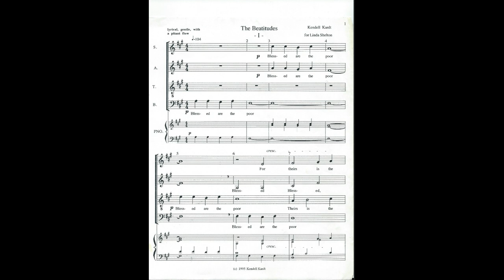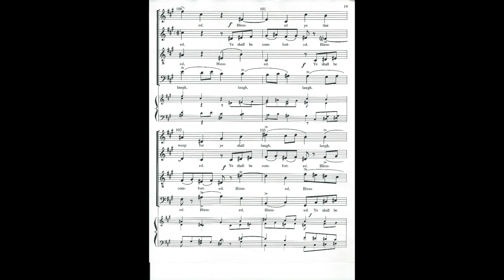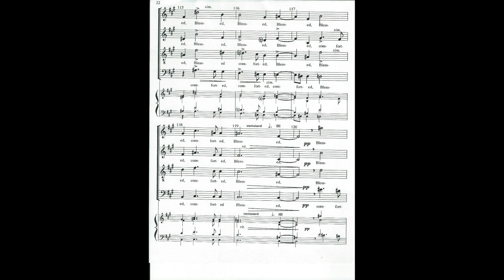beatitudes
you can follow the score for this choral piece and sing along. :))